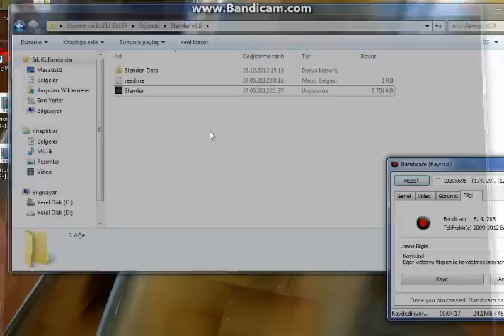Slenderman Sonuna Kadar Savaşıcaz Slenderman'ae Kafa Atan Kız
Slenderman'e kafa atmaya çalıştık böle  oldu yeni bir seri ama tahminen 2. yeni seriyi videonun sonunda gören görmüştür.
Not:70 Abonede Yeni Seri!